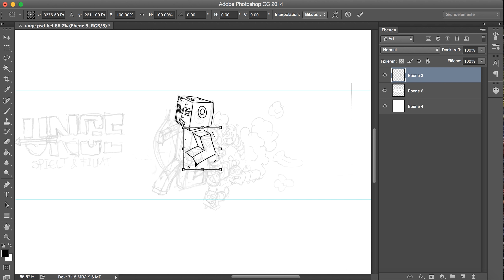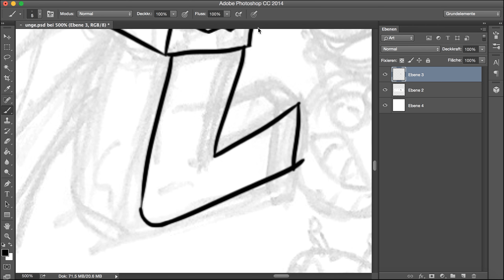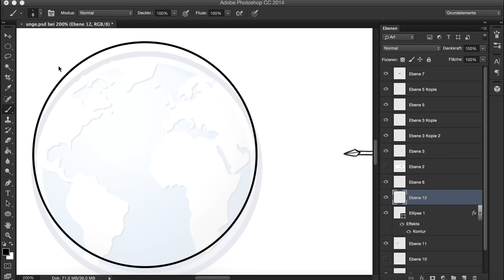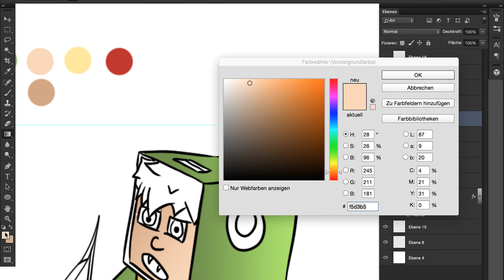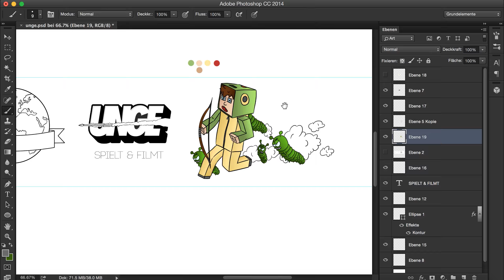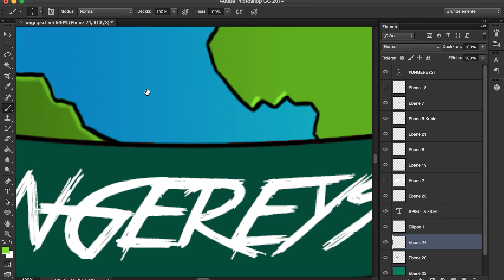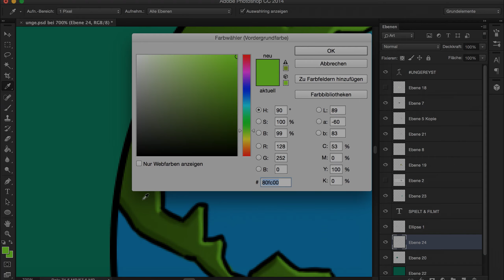Speedart #11: Unge Banner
In diesem Video seht ihr, wie ich einen Kanalbanner für unge zeichne. Ich würde mich sehr über Feedback und Verbesserungsvorschläge freuen. Viel Spass!

- Grafiktablet:
Wacom Intuos

- Software:
Adobe Photoshop, Premiere Pro CC